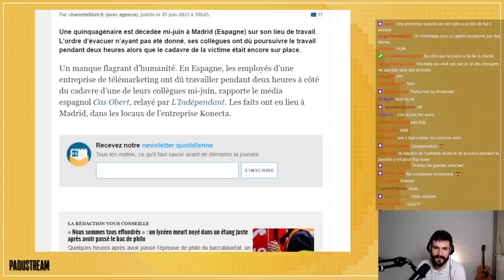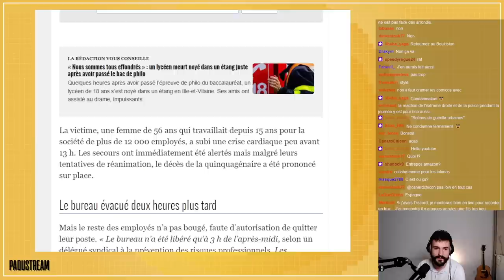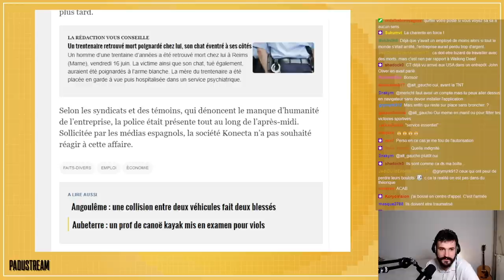FORCÉS de TRAVAILLER À COTÉ du CADAVRE d'une COLLÈGUE pendant 2 HEURES